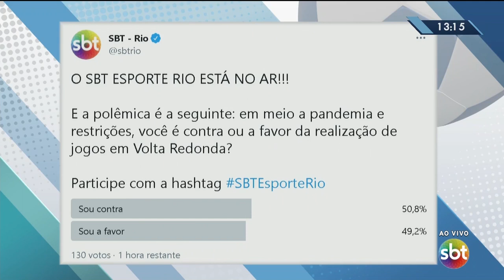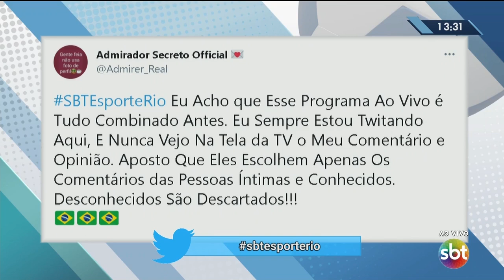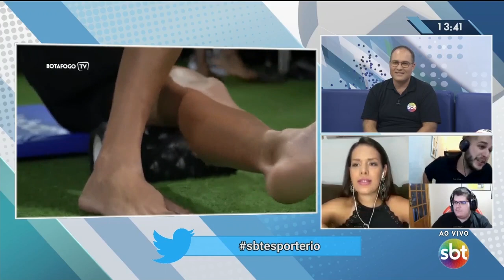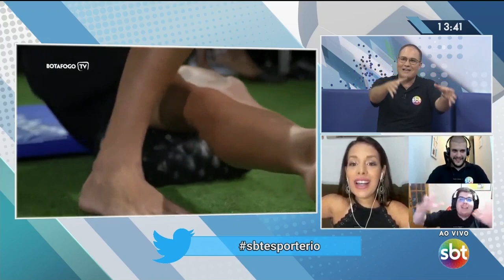SBT Esporte Rio | Íntegra | 23/03/21